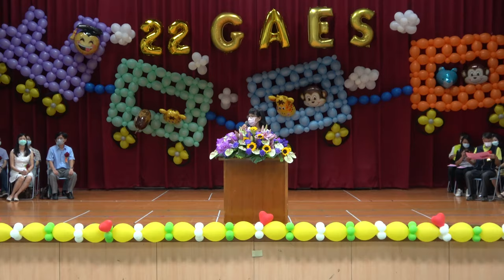國安第22屆畢業典禮_主席致詞、介紹師長及來賓